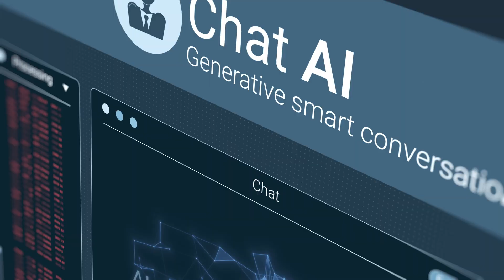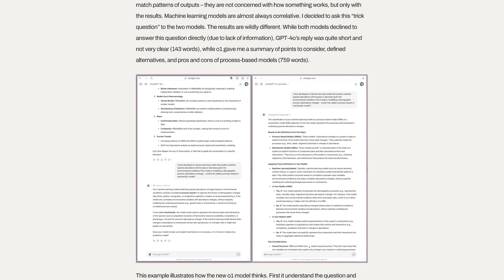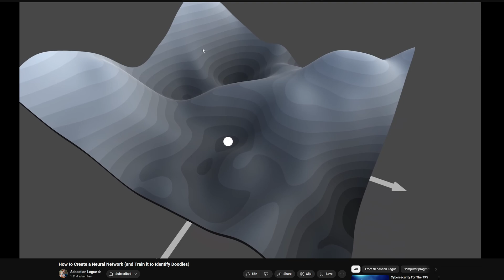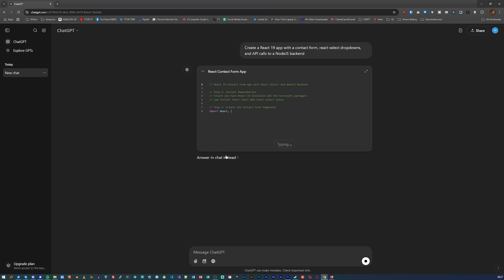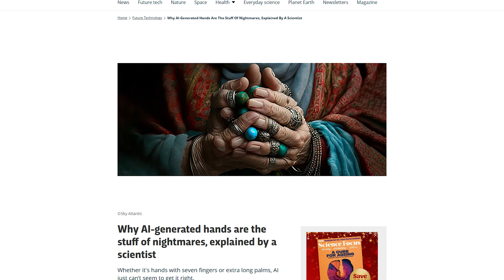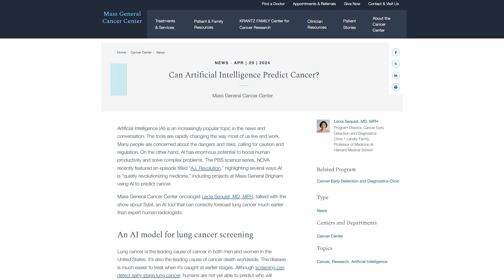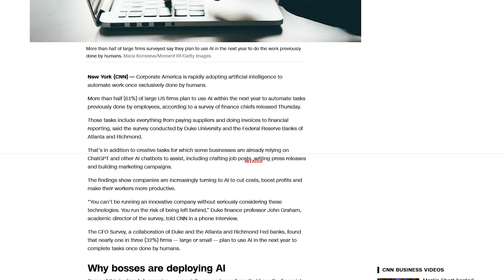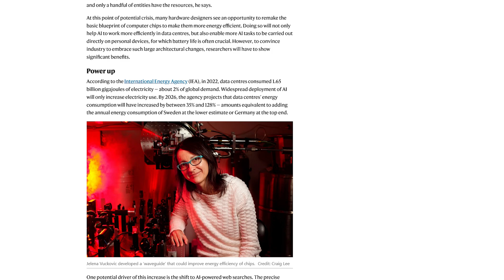Is the AI Hype Over?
This time last year, the world was real hyped about AI. Arguably, now at the start of 2025, there’s more talk of “AI” than ever, but while the stock market boys haven’t got the message yet, it sure seems like this hype bubble is floating straight towards a pin… But, before we draw any conclusions, let’s take a look at the state of the market, and the tools that are currently available. It’s also worth making it clear that when we are talking about “AI” here, we aren’t talking about true artificial intelligence, so much as machine learning and neural networks. This is a novel form of computing for sure, but none of this is anything near intelligent. We aren’t talking about AGI either, that’s the scary one, this is anything from marketing BS to a fancy form of database.